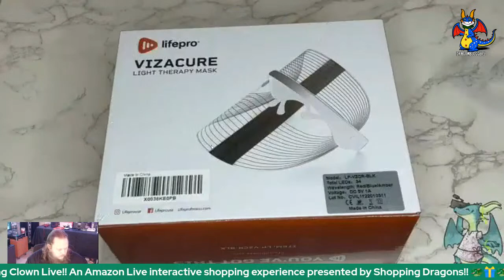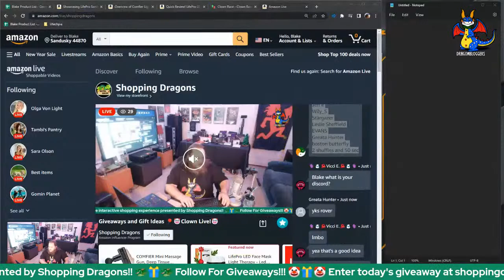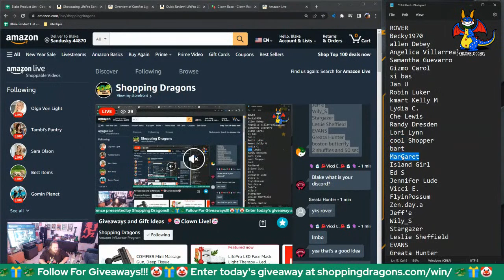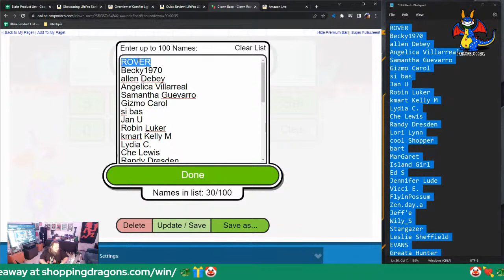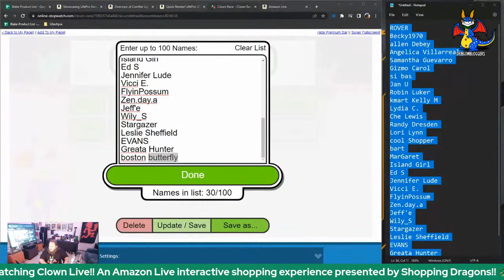Deals, Gift Ideas + Giveaways with Clown Live